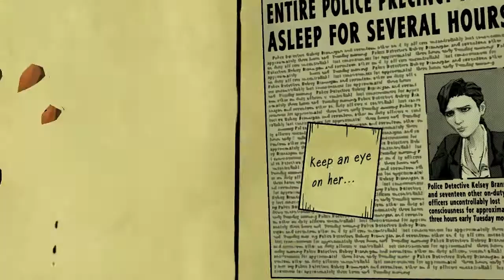Let's Play The Wolf Among Us - EP9 - The Hunt For Crane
Welcome back to The Wolf Among Us, a Tell Tale Games series. After having been waiting for a few month now for the release of Episode 3 we dive right into it and see what it has in store for us.

Livestream Schedule:
-Saturdays: 11AM - 3PM EST
-Sundays: 4PM - 8PM EST